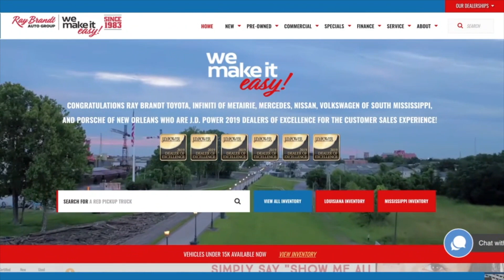Toyota You Waited You Win Sale